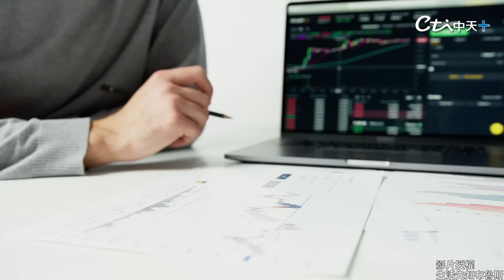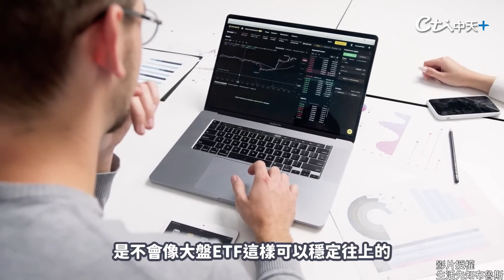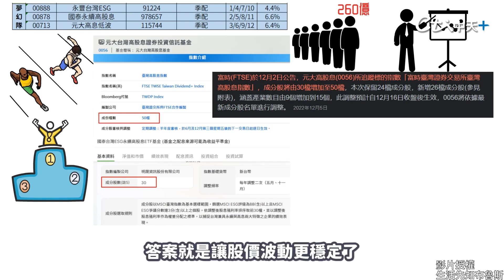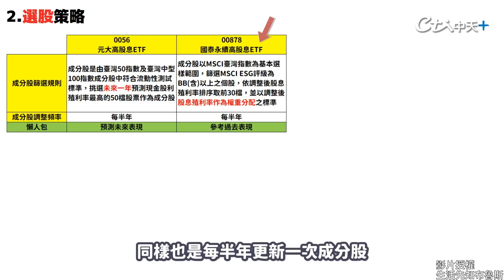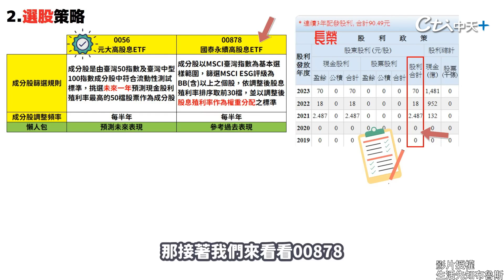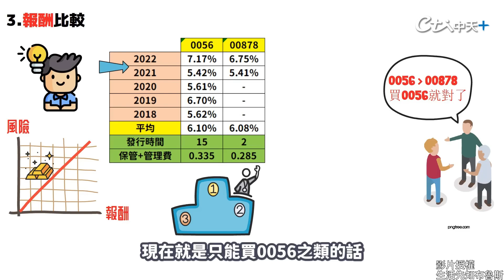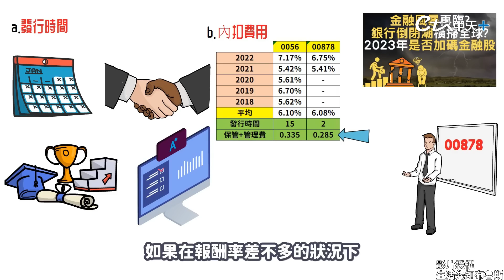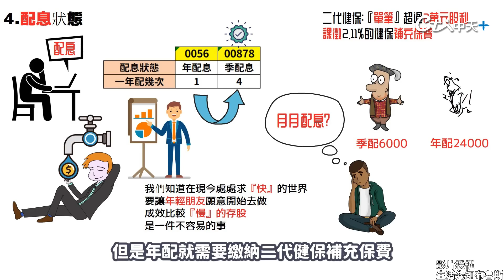高股息ETF如何選？股市新手看過來 用「4點」帶你找適合投資標的！【世界財經精選】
高股息ETF主要是追蹤高股息股票的指數，是指那些可能具有較高的股息收益率的公司，而這些公司通常都是比較穩定，且配發現金較高的公司，所以現在很多人都會選擇買進高股息ETF當作存股，是一種穩定獲取股息收益的理財方式，但現在主流的高股息ETF當中 ，許多人耳熟能詳的也就是0056元大高股息和00878國泰永續高股息，到底要如何選擇適合自己的呢？
影片授權:生活先知布魯斯